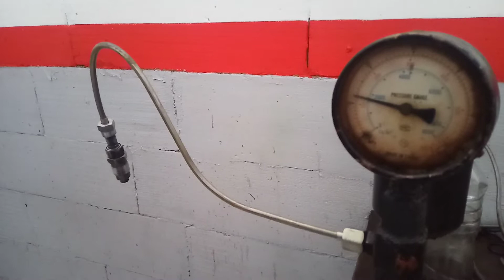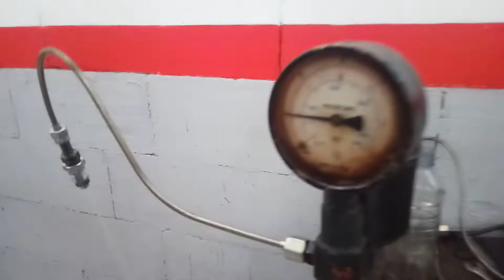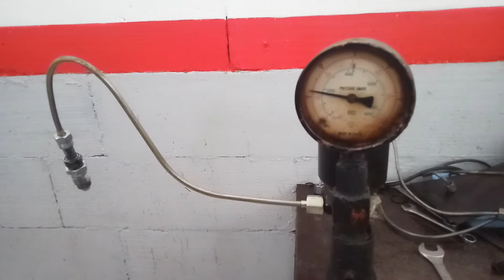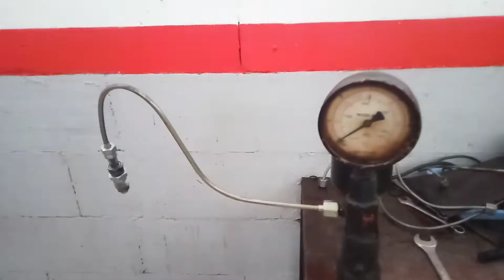Nozzle L300 Gak Sehat Bikin Oli Mesin Campur Solar